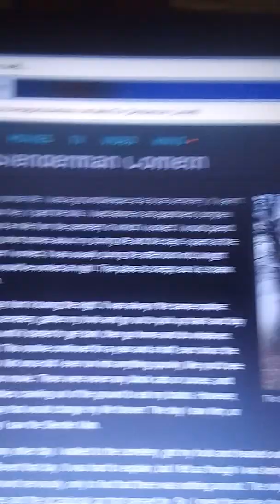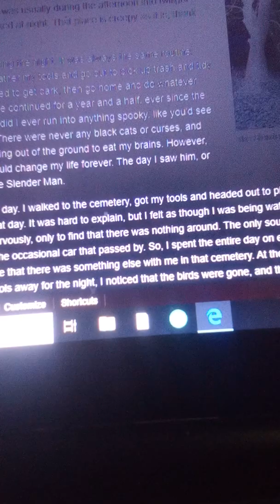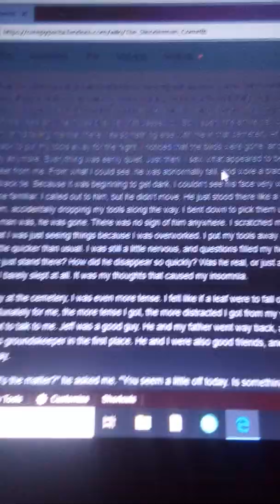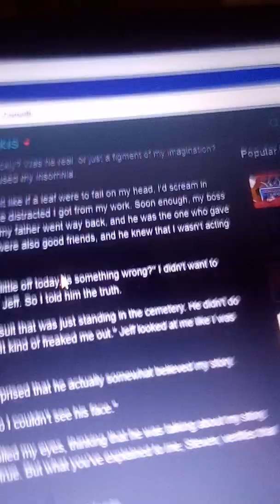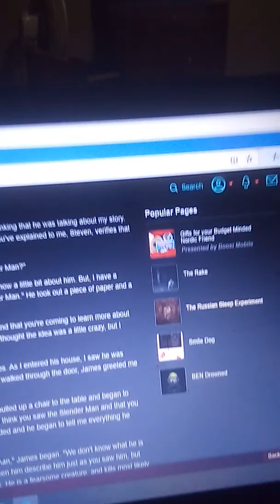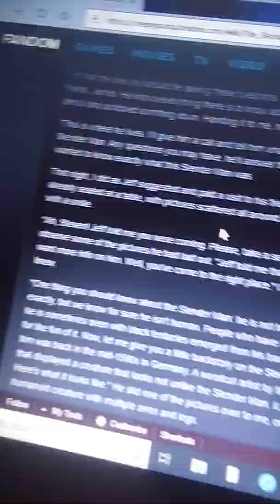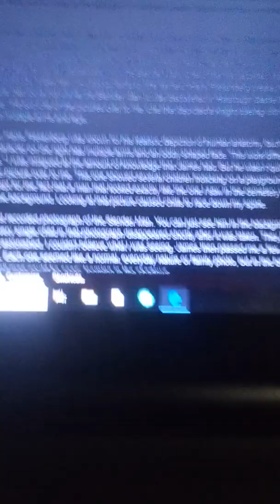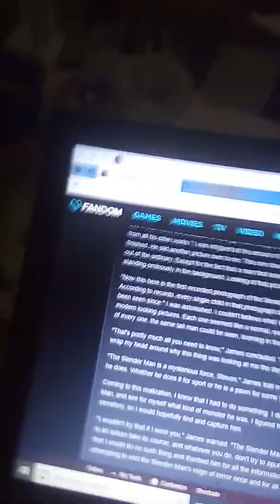Creepypastas | S1-Ep.1 | The Slenderman Cometh | Pt.1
This Is The Start Of An incredible series and yes I will be making and reading my own creepypastas on YouTube So Look Out For That but that will be it's own series so yes let's go Part 2 Coming Either November-24, 2019 or In A Little Bit